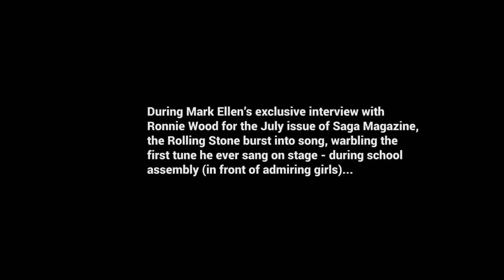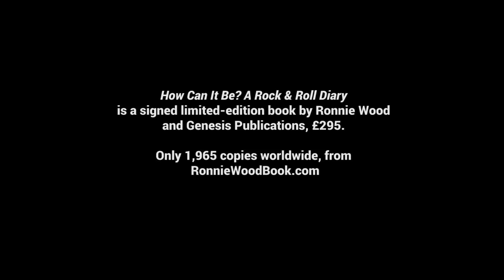The Rolling Stones Ronnie Wood first tune he ever sang on stage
During Mark Ellen’s exclusive interview with Ronnie Wood for the July issue of Saga Magazine, the Rolling Stone burst into song, warbling the first tune he ever sang on stage - during school assembly (in front of admiring girls).

rocker as he relates more exploits from his just-published teenage diaries.